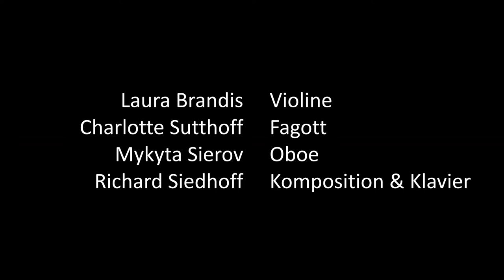Probesession »BRÜDER« neue Stummfilm-Musik von Richard Siedhoff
Auftragskomposition der Stiftung Deutsche Kinemathek, Berlin
für den Stummfilm »BRÜDER« von Werner Hochbaum (D 1929).

Neukomposition 2022: Richard Siedhoff

Violine: Laura Brandis
Oboe: Mykyta Sierov
Fagott: Charlotte Sutthoff
Klavier & Leitung: Richard Siedhoff

Aufnahme & Technik: Ralf Siedhoff
Schnitt: Richard Siedhoff
Musikmischung: Matthias Schwab

Das Klavier wurde zur Verfügung gestellt und aufgenommen in den Räumlichkeiten von Franziska Lange,
Lange Klaviere GmbH, Weimar